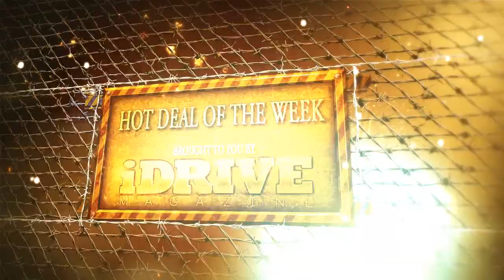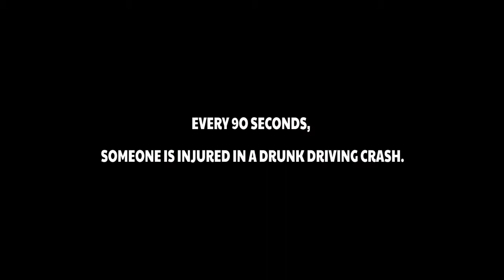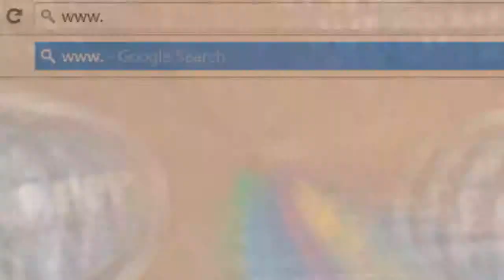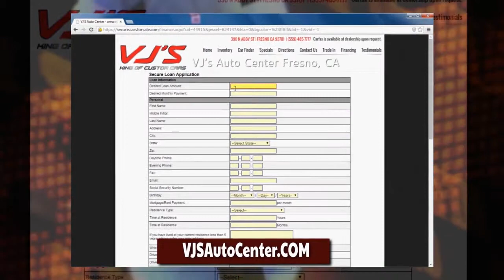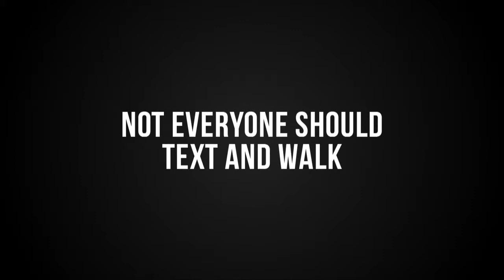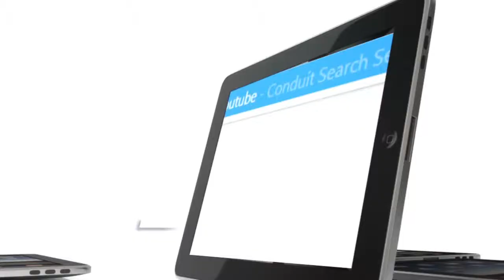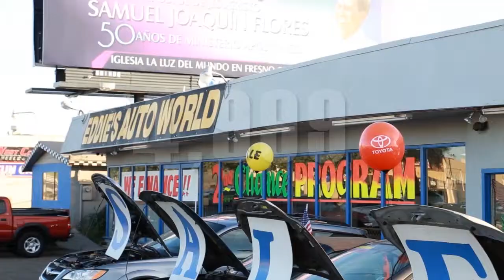CDTV ENG EP #38 / 10-11-2014